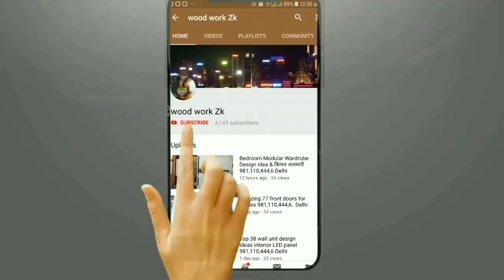Sliding channel कैसे fitting करते हैं Wardrobe में How to Sliding channel Wardrobe install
sliding doors,sliding,sliding wardrobe doors,how to make wardrobe inside the wall for bedroom,how to clean wooden

cupboards,how to clean wooden doors,how to polish new wood doors,sliding wardrobe,sliding door gear,how to polish wood clear

wood work zk,sliding 7' x 4' 2 door wardrobes,how to polish your furniture at home,how to make old furniture look new again,how to polish raw wood GLITTER INNOVATIVE HARDWARE  HIGH QUALITY METAL WOOD WORK ZK,